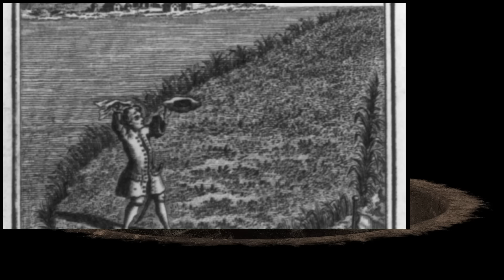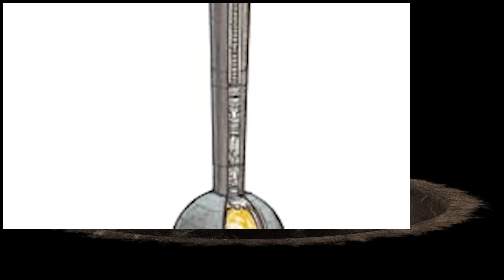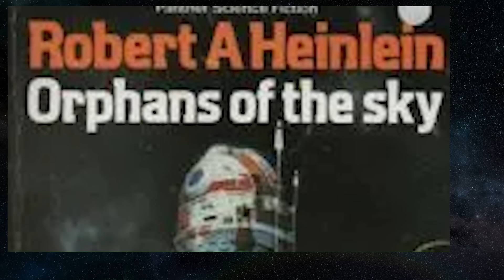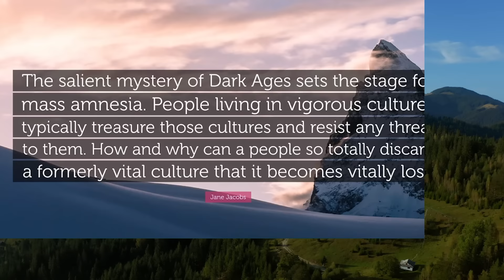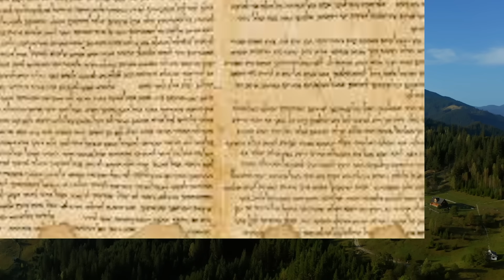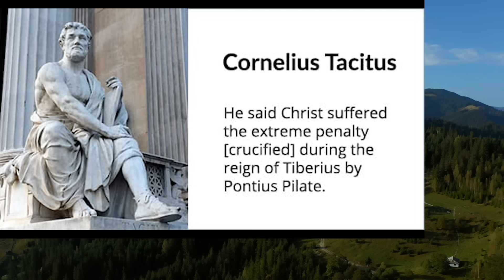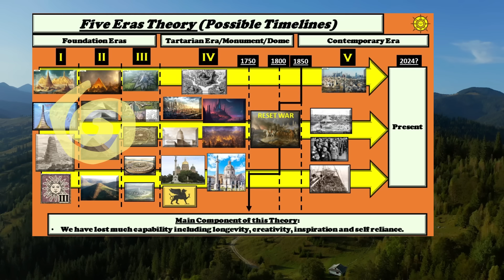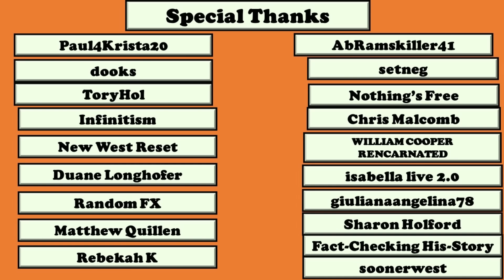Orphans of the Sky-A Forgotten Past?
An exploration into accounts of the past that conflict with the mainstream concerning the origin of humanity and the resets that have occurred. What events may have been lost in the distant past? How could the true knowledge of events have been lost?

Timestamps:

0:00 Introduction
1:27 Sky Cities
12:41 Orphans of the Sky
19:45 War of the Worlds
27:43 Mass Amnesia
34:17 Records of Civilization